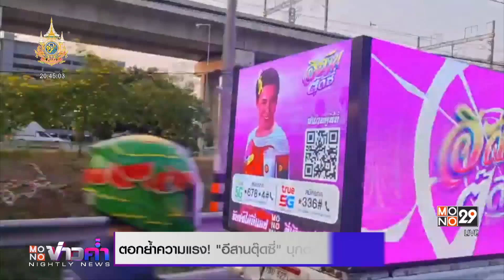“ตอกย้ำความแรง! ”อีสานตุ๊ดซี่“ บุกตลาด มอบเสียงหัวเราะ” | MONO Entertain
คาราวานความปัง จาก “แก๊งอีสานตุ๊ดซี่” ที่ยกขบวนไปสร้างสีสัน แจกจ่ายความสดใสกันทั่วทุกพื้นที่กรุงเทพและปริมณฑล